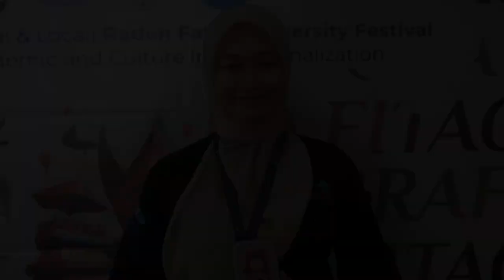RAFA NEWS || GLOCAL RADEN FATAH UNIVERSITY FESTIVAL ON ACADEMIC AND CULTURE INTERNATIONALIZATION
Glocal Raden Fatah University Festival On Academic and Culture Internationalization dilaksanakan secara langsung di Auditorium lantai 4 Gedung Rektorat Kampus Jakabaring UIN Raden Fatah Palembang pada Rabu, 31 Juli 2024

Ketua Laboratorium Terpadu FDK: Zhila Jannati, M.Pd
Pengawas: Muhammad Randicha Hamandia, M.Sos
Produser : M. Gilang Gibran
Adpro:
Melinda Agustin
Masitho
Nur Khoriyah

PD News : M. Farhan Davis Saputra
Ast. PD News : M. Tengku Hafidh

1. Reporter: Putri Wulandari
2. Ast. Reporter: Lisa Amelia
3. Cameraman: Alfin Renaldi
4. Ast. Cameraman: M. Ridho Kurniawan
5. Editor: Nanda Eldiansyah